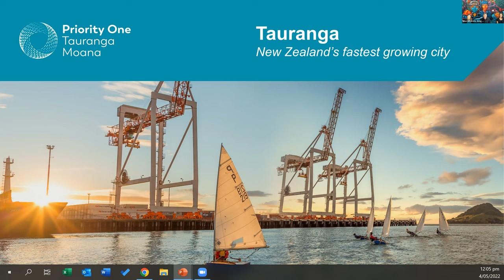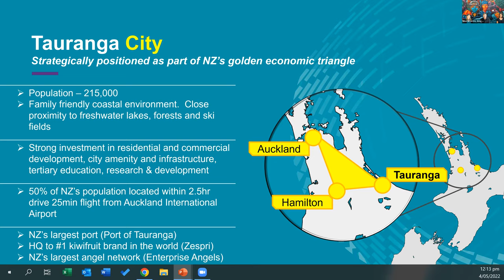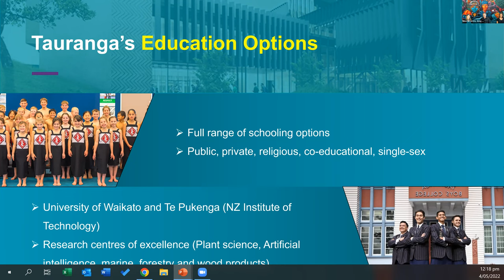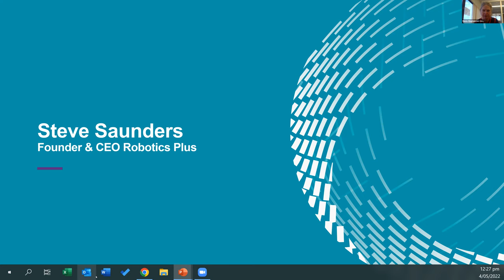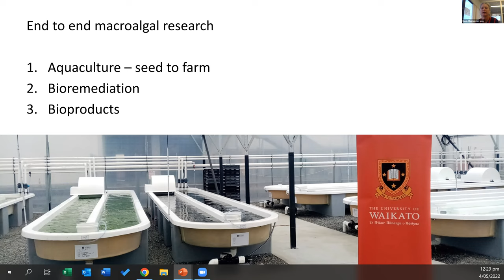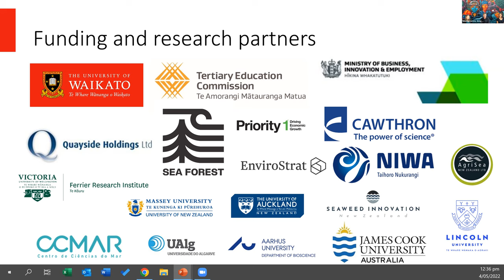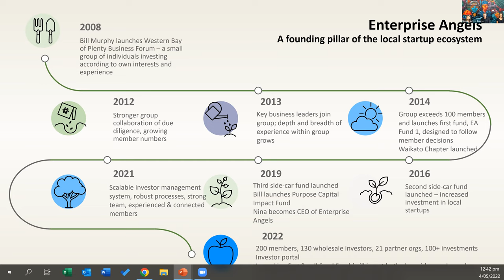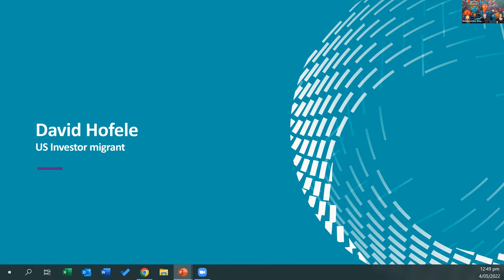Bay of Plenty (Tauranga+)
Watch this "Regional NZ Series" where we showcase what the regions of NZ have to offer as a place to live, work and contribute from afar.

* Intro and overview of Tauranga: key demographics, stats, short video used for offshore talent attraction purposes
Greg Simmonds - Priority One EDA

* Sectors of interest and opportunity
Hort tech - Steve Saunders, Robotics Plus

*Marine bio-tech/algal aquaculture
Marie Magnusson - Macroalgal Biotechnologies Programme, University of Waikato

* Capital networks and start up support
Nina Le Lievre -  Enterprise Angels

* A newcomers perspective on Tauranga and NZ
David Hofele - recent Tauranga resident via USA under the Investor migration visa pathway

This is a series organised by the Edmund Hillary Fellowship in collaboration of the regional city councils and/or development agencies.
This session was held on 4 May 2022 NZT.